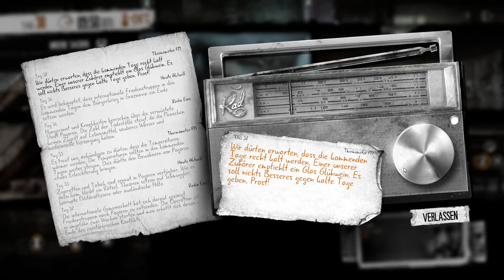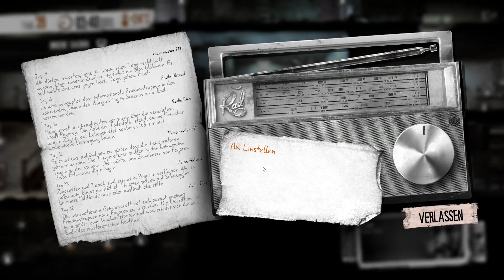This War of Mine # 027 Das Reisebüro # Let´s Play Deutsch German Gameplay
Let's Play «This War of Mine»
Ein Kriegsspiel der anderen Art von 11 Bit Studios (2014)
Nicht in strahlender Rüstung durch ein Verlies oder mit Autokanone durch gegnerische Linien.
Hier wird der Krieg von seiten der Opfer gezeigt.
Überlebender in einer Stadt die vom Krieg gezeichnet ist und wird.